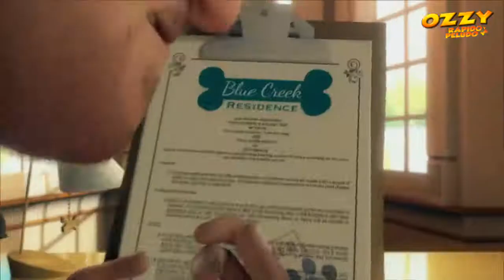Trailer Oficial Ozzy rapido y peludo Doblado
La vida de Ozzy un adorable y consentido perro, está a punto de cambiar cuando su familia Susan, Ted y su hija Paula, no puedan llevarlo en unas vacaciones, dejándolo al cuidado con Mr. Robbins dueño de lo que parece ser el mejor SPA canino: Blue Creek. Pronto Ozzy descubrirá que ese lugar es en realidad una cárcel para perros y tendrá que evitar todos los peligros y volverse fuerte junto con sus nuevos amigos para poder salir y regresar sano y salvo a casa.